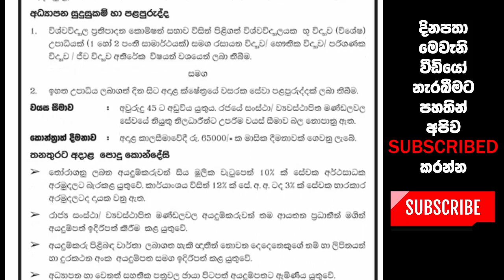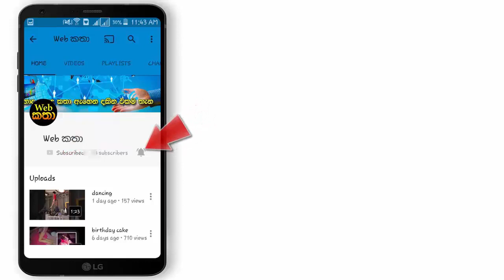භූවිද්‍යා සමීක්ෂණ හා පතල් කාර්යාංශයේ පුරප්පාඩු